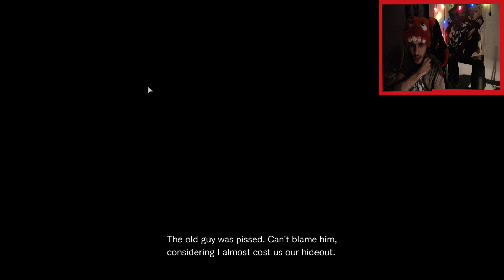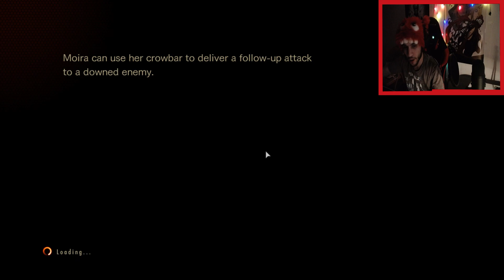The Struggle !!! ვითამაშოთ Resident Evil Revelations 2 ნაწილი DLC - ქართულად 👀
Hay CoffeeSquad It's REDZERG here. 💛 Thank you so much for being here hope ya guys Enjoy the Video . I'm uploading new videos everyday 💛
Download / Play Fortnite for free !

Wanna Supp Streamer / Channel ?

🔔 Business Requirements Only 🔔

👻 Social Media 👻

🎵 Music/Song Info/Link -

Name - Resident Evil: Revelations 2 - Main Menu Theme Music

Credits